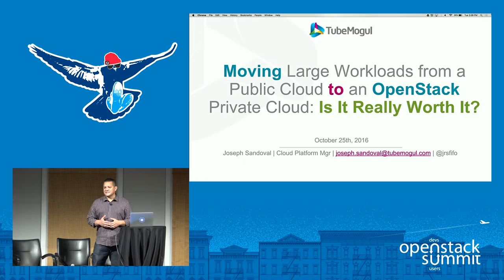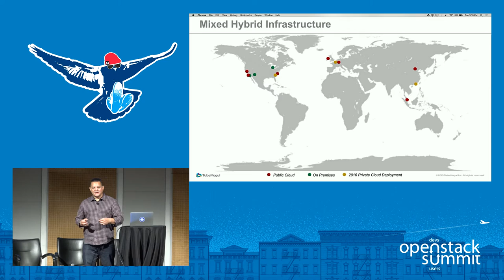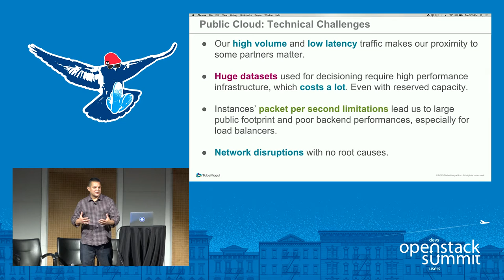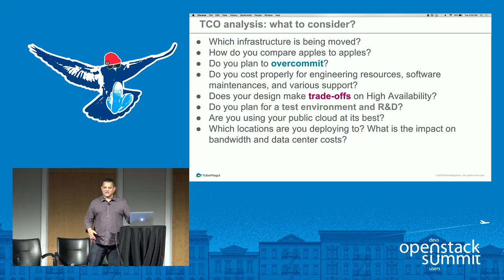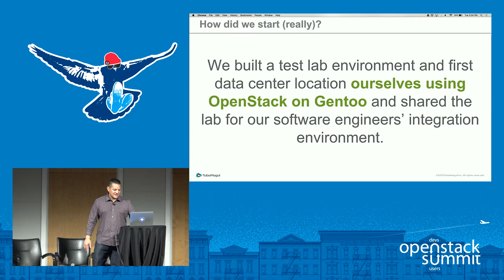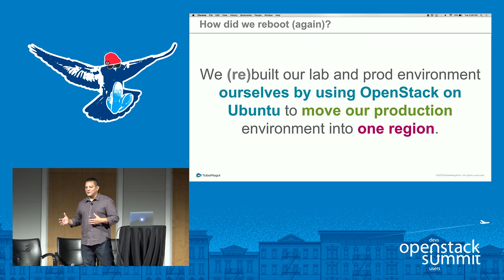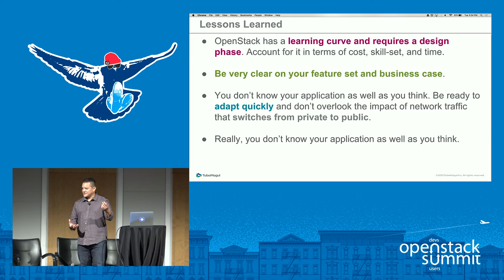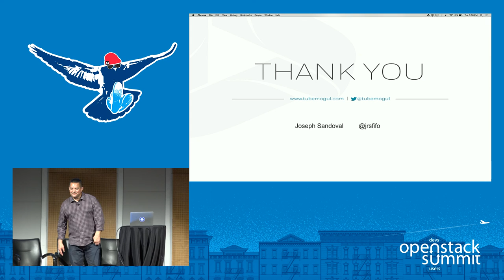Moving Large Workloads from a Public Cloud to an OpenStack Private Cloud- Is It Really Worth It?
It can be easy to come up with a TCO analysis that would challenge any public cloud and make you think, "let's go in-house!". What are the challenges and is it really worth it? The TubeMogul Operation team went thru the technical challenges at building a private cloud. In this presentation you will learn how the team went from a R&D to an automated deployment of a bare-metal servers to finally migrate a large workload from a Public Cloud to its own Private Cloud infrastructure. We will detail ho